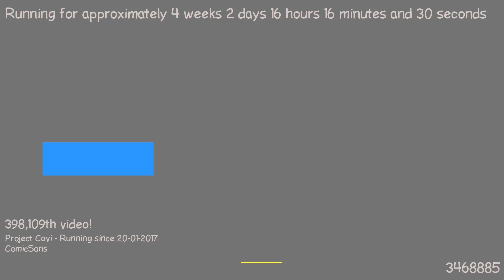1487600437 - Webdriver Cavi - H2